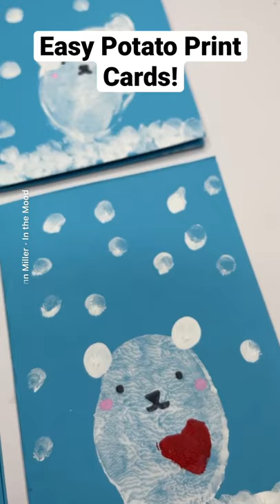Easy Potato Print Polar Bear Cards